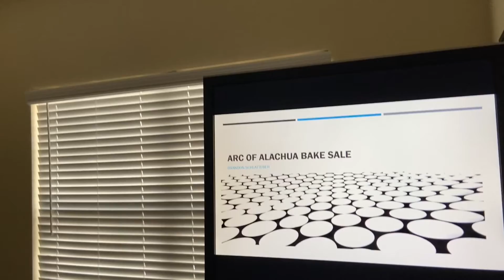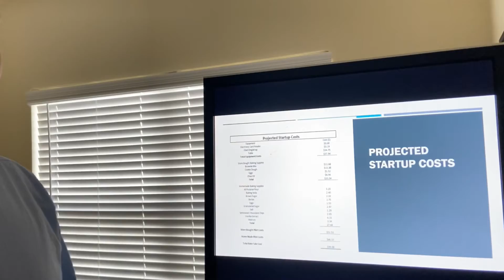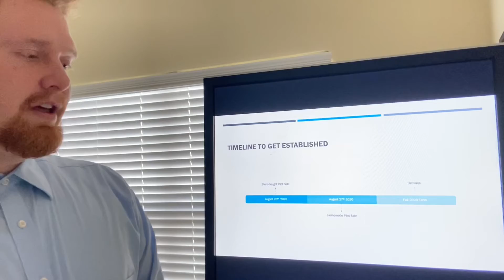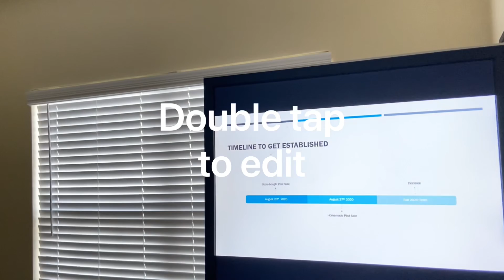Formal Oral Report